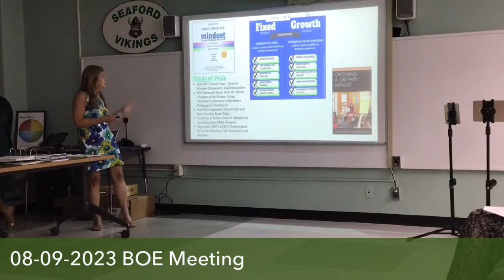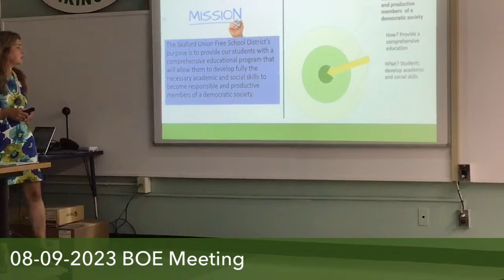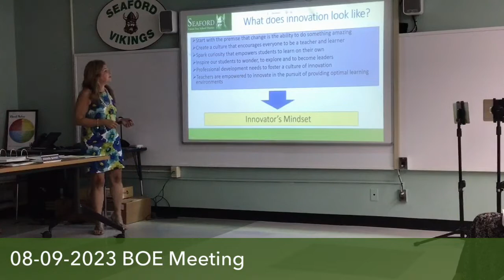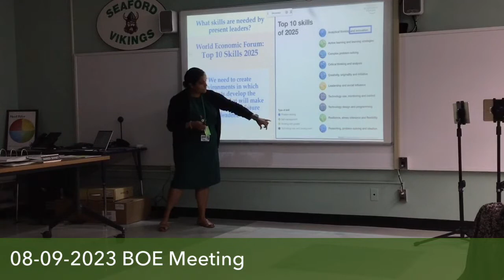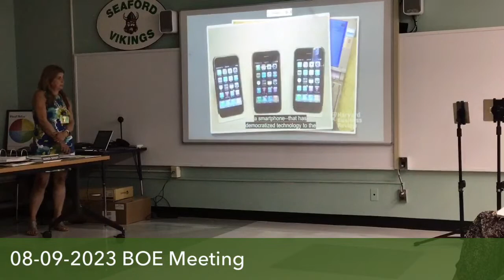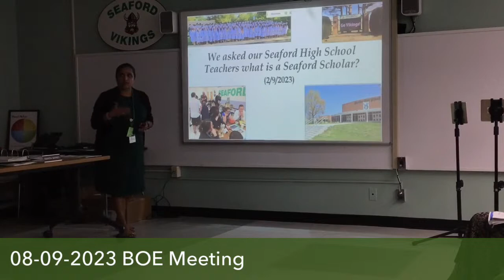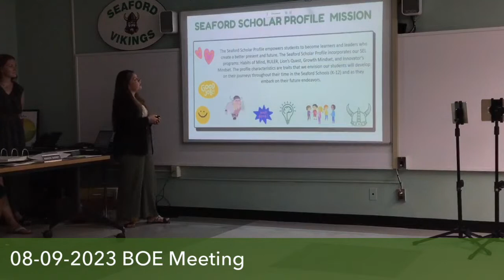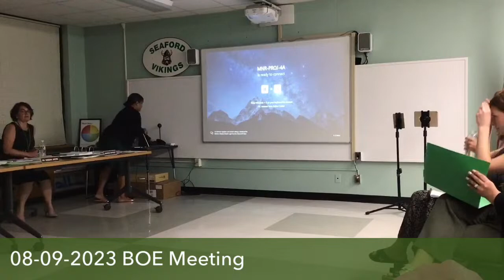Board of ED meeting 8/09/2023